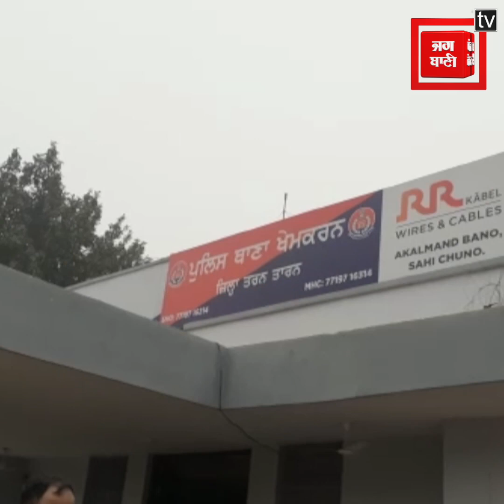ਭਾਰਤ 'ਚ ਫਿਰ ਦਿੱਤੀ ਪਾਕਿਸਤਾਨੀ ਡਰੋਨ ਨੇ ਦਸਤਕ, ਬੀ.ਐੱਸ.ਐੱਫ. ਨੇ ਕਰ 'ਤੀ Firing, ਵੇਖੋ ਮੌਕੇ ਦੇ ਹਾਲਾਤ